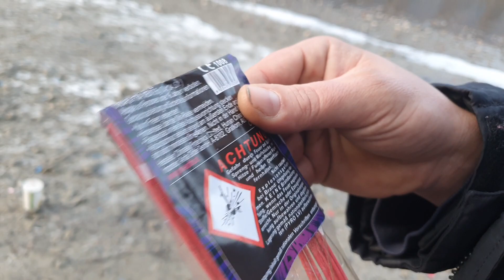Baby Effekt Raketen von Pyro Austria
Servus Leute
Diese mal verheizen wir Baby Raketen von Pyro Austria mit Effekt 😁
Das heißt wir haben hier Mini Raketen mit Pfeifaufstieg und Crackling. Also nicht's besonders. Der Artikel ist in F2 eingestuft.
Inhalt 24 Stück. Nem 0,4 gramm pro Stück.